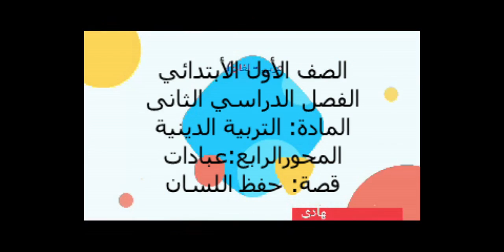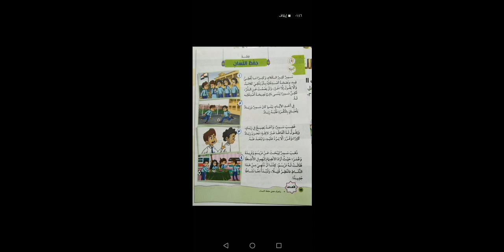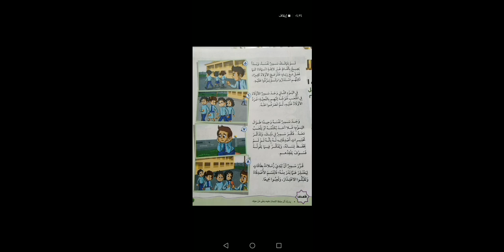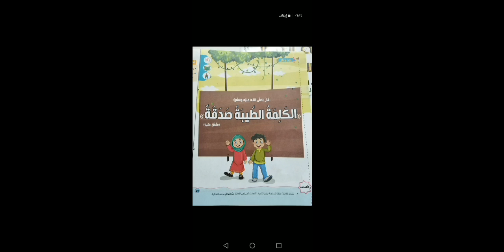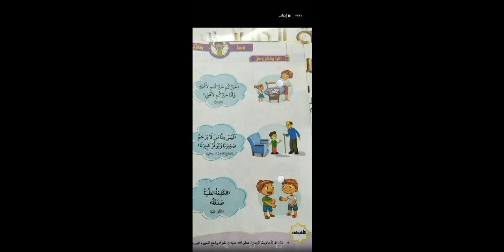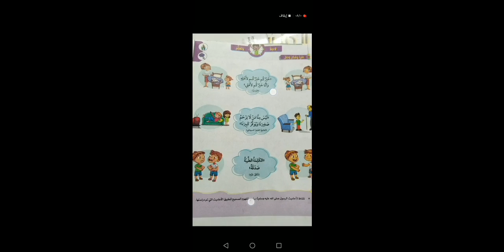المحور الرابع عبادات قصه حفظ اللسان( التربية الدينيه) الترم الثانى الصف الاول الابتدائي